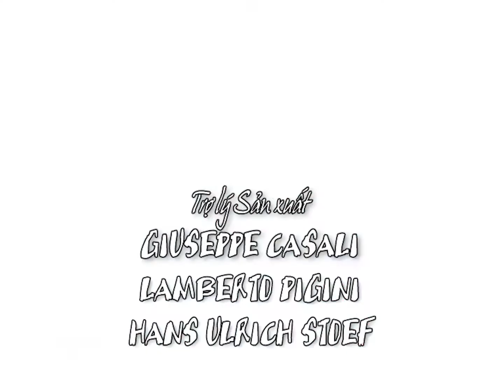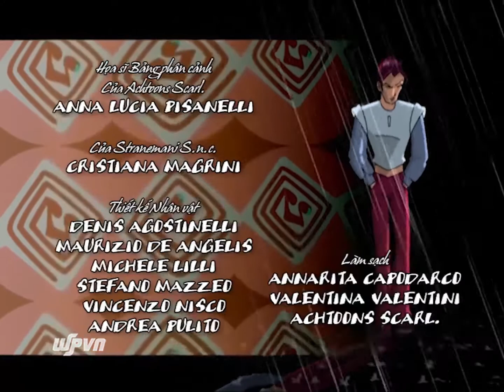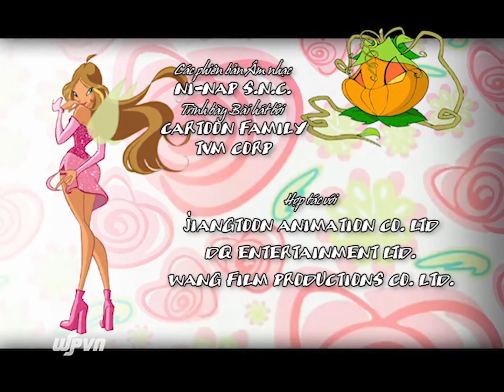Những Nàng Tiên Winx Xinh Đẹp - Phần 1 Tập 7 - Tình bạn trong hoạn nạn - [TRỌN BỘ]